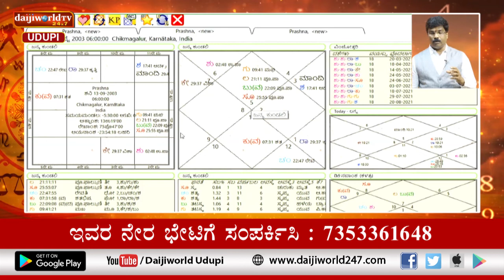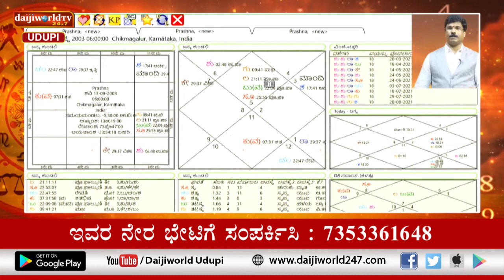ಸಂಖ್ಯಾ ಜೋತಿಷ್ಯ | Vijayraj Katpady | April 12, 2021